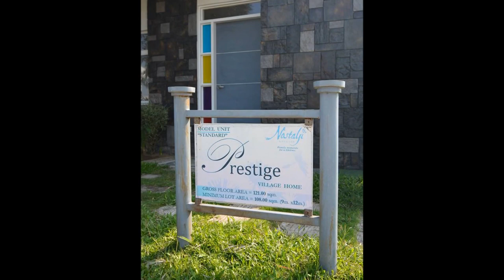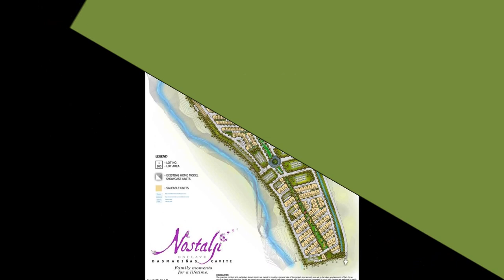House and Lot, Rent to Own Prestige Village Home, Affordable Single Homes and Subdivisions,in Cavite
House Model: Prestige Village Home
House Type: Single Attached House
House Status: Preselling
Community: Nostalji Enclave
Condition: Brand New
Lot Area: 108 square meter
Floor Area: 121 square meter
Storeys: 2
Bedrooms: 3
Bathrooms: 2

PRESTIGE HOUSE FEATURES:
Carport Provision
Provision for Porch/Patio, Lanai
Living Area
Dining Area
Kitchen Area

PRESTIGE FLOOR DIMENSIONS

GROUND FLOOR:
Living Area: 12.75 sqm.
Dining Area: 11.90 sqm.
Kitchen: 6.10 sqm.
T & B: 3.6 sqm.
Stairway/Storage: 2.70 sqm.
Porch/Patio: 4.00 sqm.
Lanai: 6.00
Service Area: 6.00
Carport: 15.00

SECOND FLOOR
Master Bedroom (w/ walk-in Closet): 11.85 sqm.
Bedroom 1: 10.65 sqm.
T&B: 5.85 sqm.
Stairway: 4.25 sqm.
Hallway: 4.20 sqm.

Call:
Cavite Living
PRC Real Estate Broker License #0020499
Cell Nos:
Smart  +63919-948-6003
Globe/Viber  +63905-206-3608